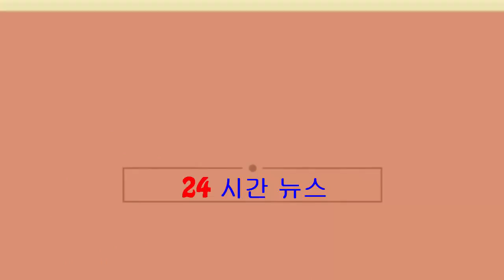【離婚吳建豪都有到】四年前北京涉毒 房祖名為柯震東慶祝27歲生日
2014年，房祖名同柯震東喺北京因為因涉毒被捕，柯震東被行政拘留14日釋放(新聞連結：